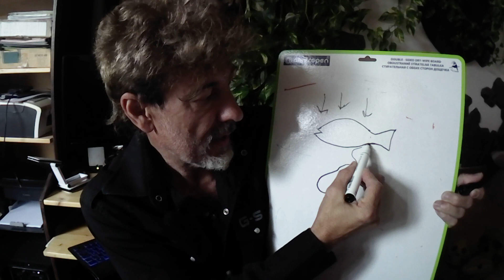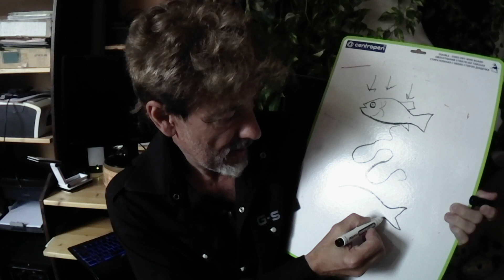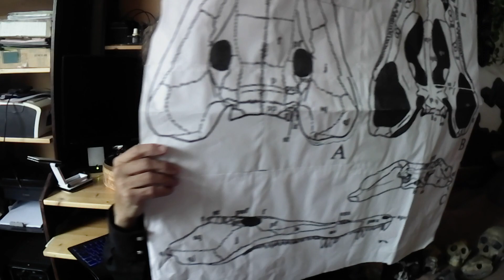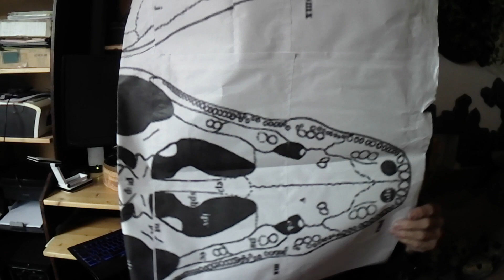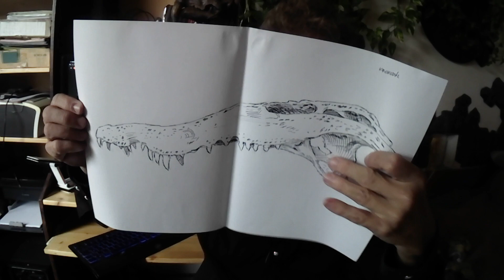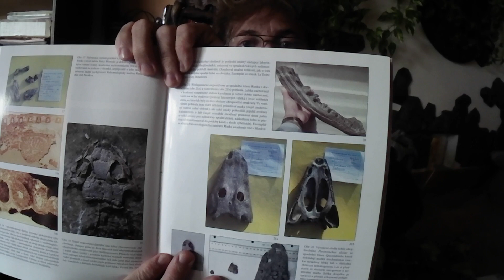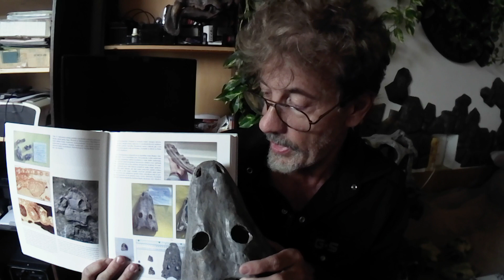Vědecká kresba 1 - ,,Sto lebek - evoluce a konstrukce lebky" věda - umění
Úvodní informace o vědecké kresbě  1 díl - postup práce, důvody tvorby, parametry - téma moderuje Libor Balák autor knihy ,,Sto lebek - evoluce a konstrukce lebky" - Výtvarné umění - Učíme se kresbě - Užitá grafika - Věda